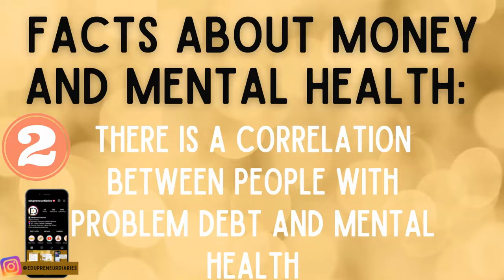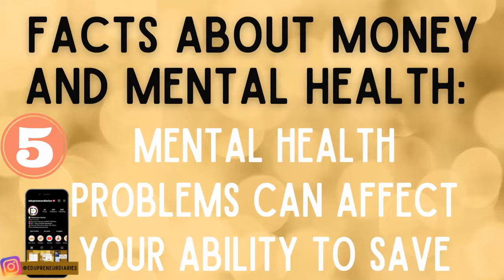What You Need To Know About Money & Mental Health | National Mental Health Awareness Month = May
Hey Edupreneur Diaries Community! My goal as a content creator is to give you the tools you need to get out of debt and stay out of debt by incorporating planning, productivity and personal finance into your 24 hours.  I want you to live a life that you deserve without the stress of debt!
In this video, I am giving you 6 facts about money and mental health and also sharing 🗝️tips that helped me overcome anxiety around debt.

00:00 Intro
01:55 🗝️Fact #1
02:37 🗝️Fact #2
03:03 🗝️Fact #3
03:30 🗝️Fact #4
04:05 🗝️Fact #5
04:28 🗝️Fact #6
05:14 🗝️Trillion $ Debts
05:41 🗝️Comment Below
06:03 🗝️What Helped Me
07:46 🗝️Debt Diary [NEW on AMAZON]
08:09 🗝️Debt Tracker Freebie

🎥  M E N T I O N E D:
⫸ DEBT DIARY

🎖️G O A L S  I M  W O R K I N G  O N:
⫸ New Car Savings (30K)
⫸ Home Down Payment (20K)
⫸ Maxing Out My Roth IRA (6k)
⫸ Emergency Fund (10K)

🌈  A B O U T  M E:
Hello!  I'm Kimberly!   I'm an educator by profession.  I have a passion for instructional technology and personal finance.  After I graduated college, I had over $30,000 in credit card debt (this number has fluctuated up and down over the past two decades), so I made it my mission to dive into everything personal finance-related, so I could equip myself with the tools to pay off my debt and live a life of financial freedom.   I paid off my debt in 2 years and now it's my passion project to share with you strategies I've used to pay off my credit card debt, ways to be productive and ways to plan for financial expenses.  I hope you'll join me—I'll have a new video filled with valuable personal finance tips every week!

🛍️  S H O P  M Y  P R O D U C T S !

⫸ Blue Snowball Microphone
⫸ Planner for Time Management
⫸ Echo Dot
⫸ Mesh Desk Organizer
⫸ Echo Auto
⫸ 475 Tax Deductions for Businesses

D I S C L A I M E R:
I am not a financial advisor. This information is for general & educational purposes only.